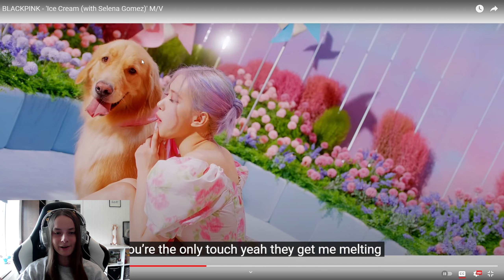British Girl Reacts To BLACKPINK - Ice Cream with Selena Gomez & Kill This Love M/V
I react to blackpink ice cream and kill this love

Acorn Plays